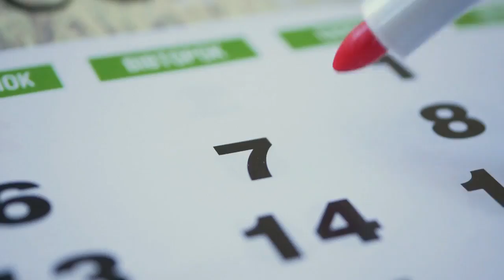Prográmese con Gol Caracol 📺 y la Selección Colombia en las Eliminatorias Sudamericanas 🏆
SeleccionColombia l ¡Imperdible! 🚨 Este jueves 7 de septiembre, VEA EN VIVO en Gol Caracol y 📺 el partido entre Colombia 🟡🔵🔴 y Venezuela , en el inicio de las Eliminatorias Sudamericanas al Mundial 2026 🏆